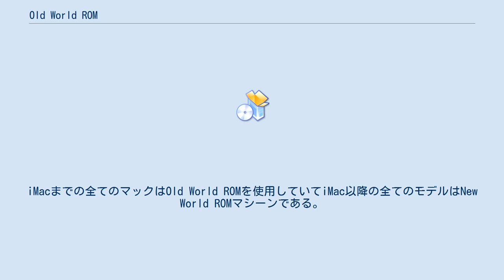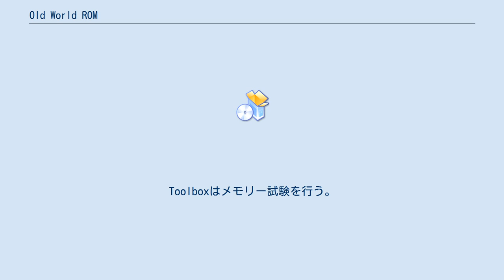Old World ROM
Old World ROM Macintoshコンピュータで使用されているMacintosh Toolbox ROMクリップを使用するモデルで通常ソケットに入っている（しかしマザーボードに半田付けされているモデルも幾つかある）。
iMacまでの全てのマックはOld World ROMを使用していてiMac以降の全てのモデルはNew World ROMマシーンである。
一般に使用される"Old World"デザインは一般的には初代のPCIバスの "beige" Power Macs (と最初のNuBus-搭載機)をあらわすだけでなくMotorola 68000搭載のMacsも含む。
しかしながらToolboxは三機種でまったく同様に動作する。
 全てのPower MacsはMac 68Kエミュレータを備えることにより68LC040コアのソフトを内部のナノカーネルで作動させる事ができる。
このナノカーネル/エミュレータは起動時に(主に68k-をベースにした)Toolboxと組み合わせて使用する事で同様にサポートアプリケーションも使用できる。
68k機はToolboxを直接ブートできる。
 全てのOld World ROM機でToolboxをロードして以降のブート手順は同じである。
Toolboxはメモリー試験を行う。